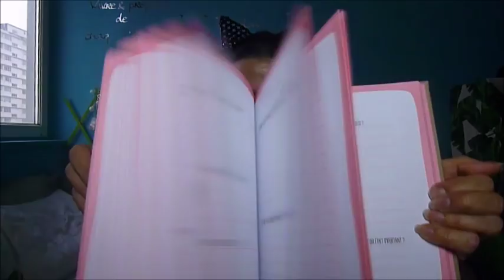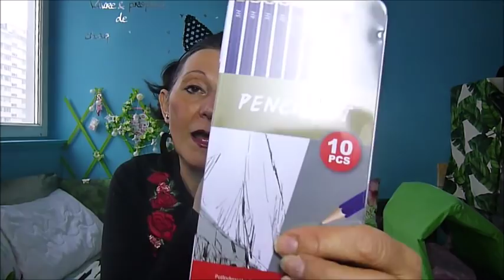HAUL ACTION MARS 2018 #92 SI CA CONTINUE JE VAIS ME RETROUVER SANS SLIP MDR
Une vrai addiction si ça continue je vais me retrouver sans slip mdr